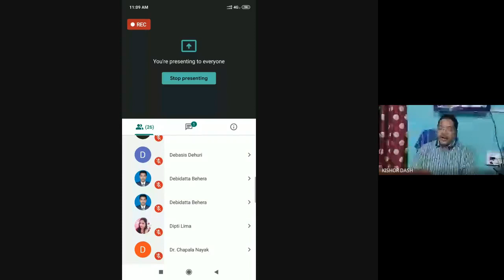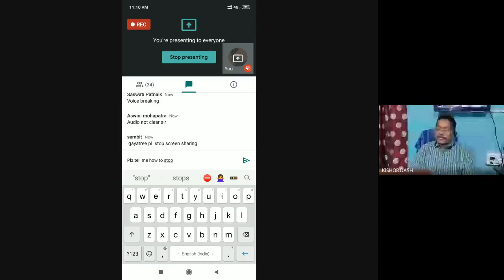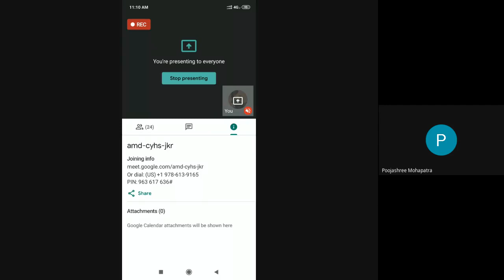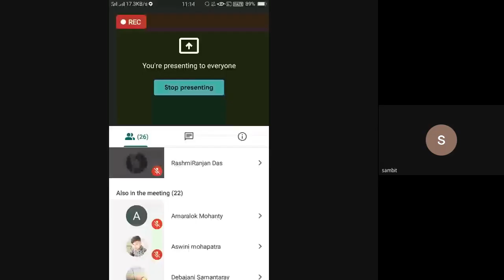COMMUNICATION THEORY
PROGRAMME: 2ND SEM PGDJMC & 2nd SEM MJMC
COURSE: JMC 07 BLOCK-01

RESOURCE PERSON: Kishore Kumar Dash
Freelancer, OSOU Counsellor, Malkangiri Junior Science College